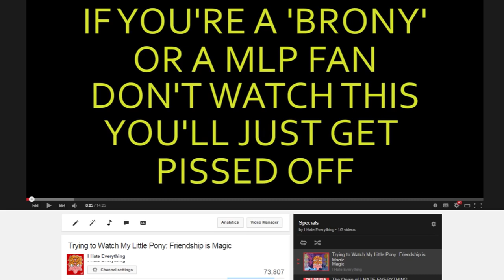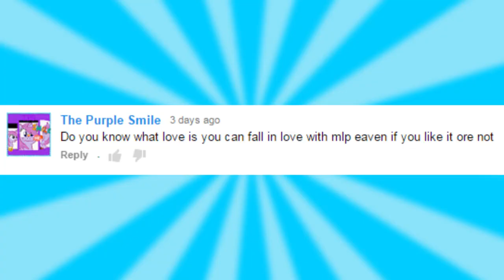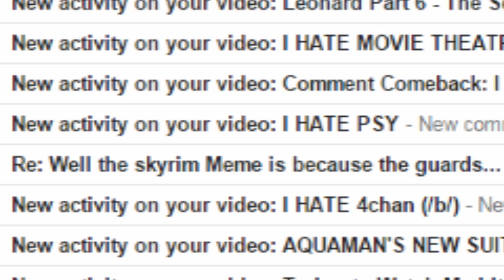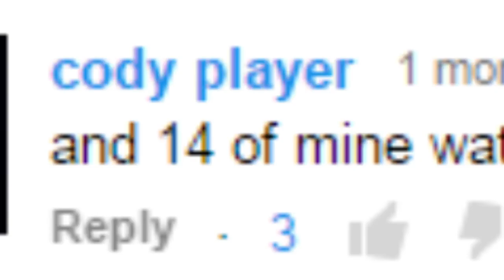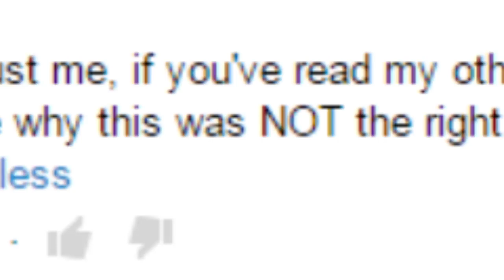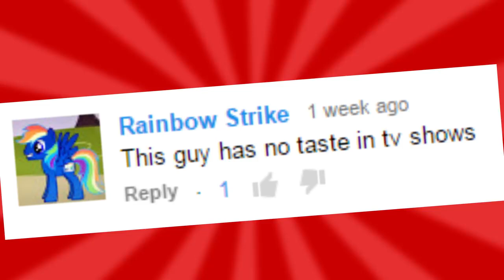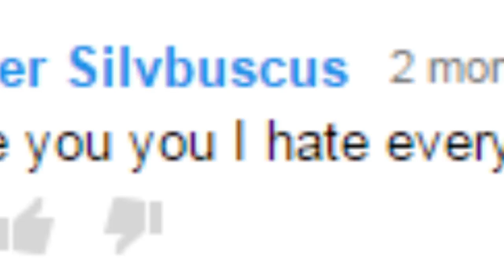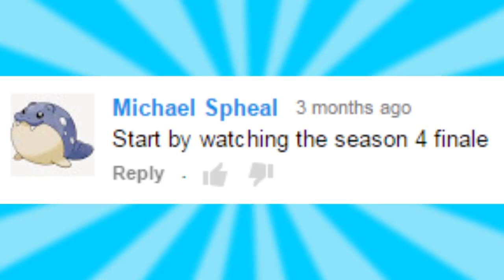Comment Comeback: Trying to Watch My Little Pony: Friendship is Magic